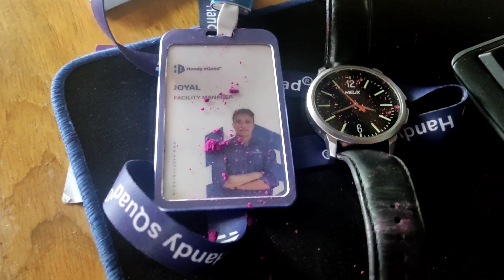office Holi celebration 🎉